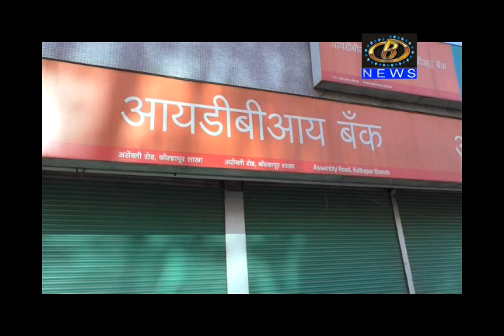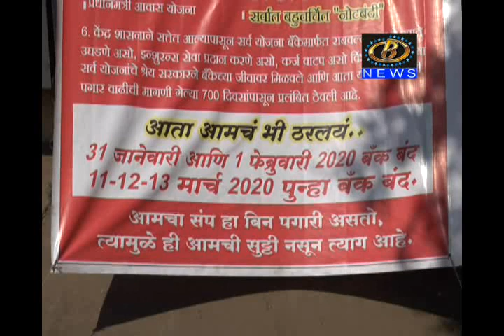सरकारी बँक कर्मचारी संपामुळं जिल्ह्यातील सुमारे २ हजार कोटींची उलाढाल ठप्प